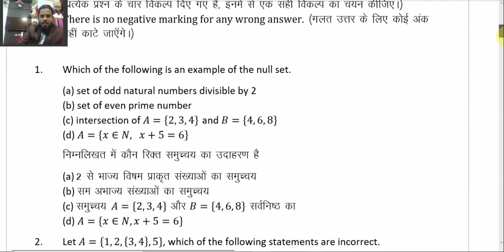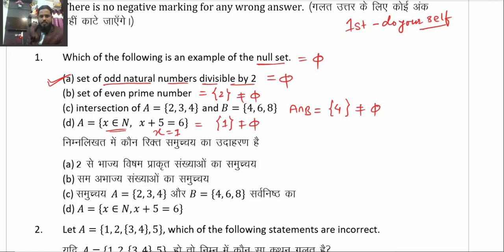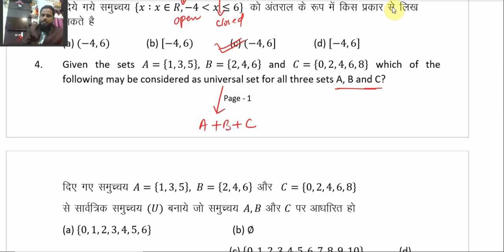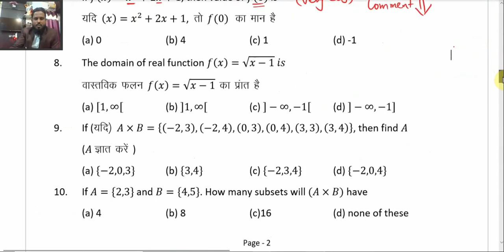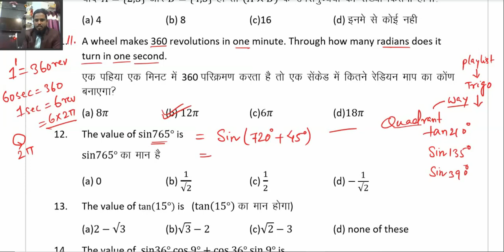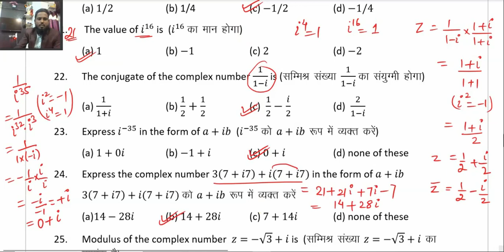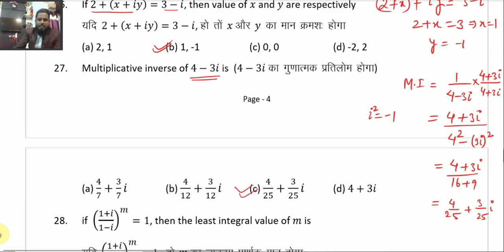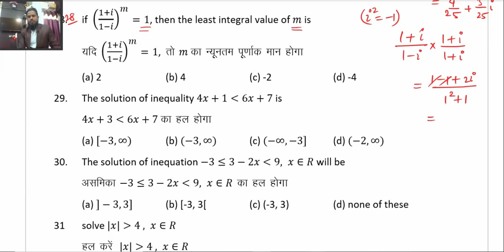JAC model set solution MATH class 11 set 02